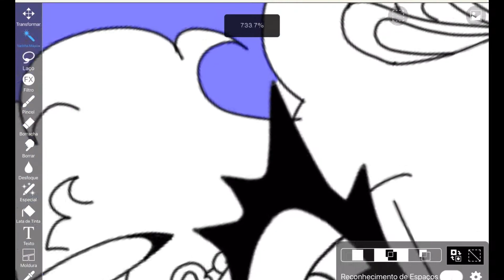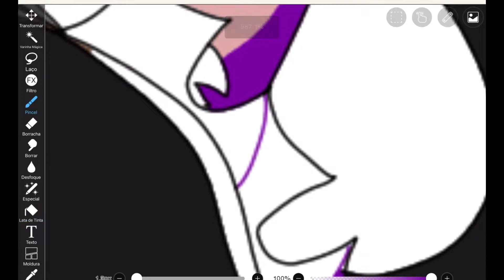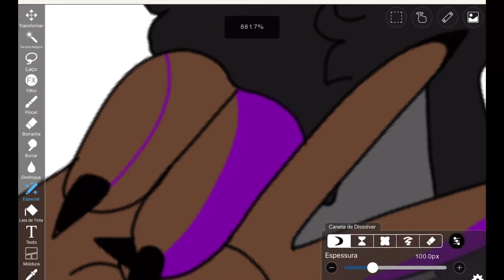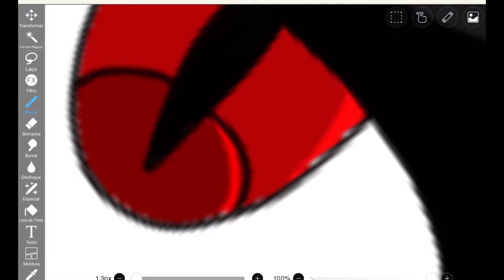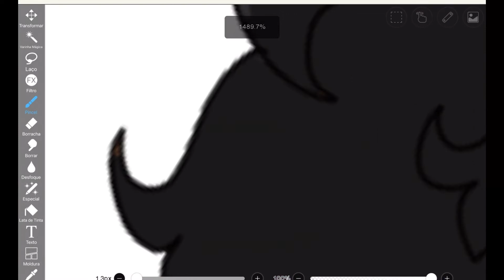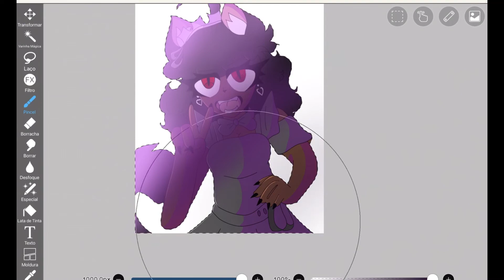HOW I SHADE MY DRAWINGS! (ON IBISPAINT) | TUTORIAL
I hope this is helpful :) also I forgot to put this in the video but, “sobrepor” means overlay (correct me if I’m wrong)
‼️CREDITS AT THE END IF THE VIDEO‼️